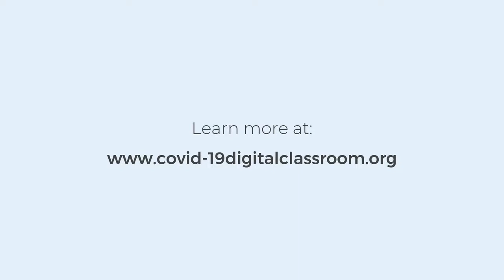COVID-19: How to set up the home for isolation (HINDI)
A video that details how to set up a home for isolation during a Covid-19 infection.

This film is in Hindi.